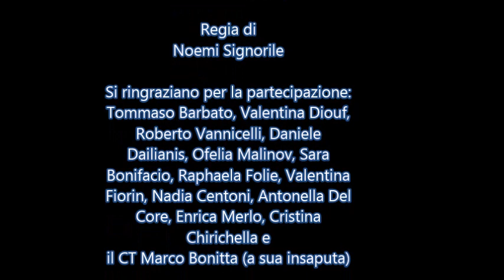Grand Prix: Hong Kong-Kaliningrad regia di Noemi Signorile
La regista azzurra racconta il viaggio delle azzurre trea Hong Kong e Kaliningrad.